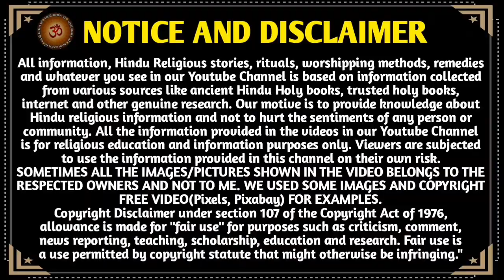ધનતેરસ ક્યારે છે? જાણો મહિમા કથા મુહૂર્ત |આ 5 વસ્તુ ન ખરીદશો નહીંતર થઈ શકે નુકસાન | Dhanteras 2023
મિત્રો,
         youtube ચેનલ "આવો સત્સંગ માઁ "આપ સૌ નુ સ્વાગત છે.. આ વીડિયોમાં દિવાળીના પાંચ પર્વત વિશે માહિતી આપેલી છે, જેમકે ધનતેરસ,  કાળીચૌદશ,  દિવાળી,  બેસતું વર્ષ,  અને ભાઈબીજ. આ રીતે પાંચ પર્વ નો ઉત્સવ મનાવાય છે..તેમાં ધનતેરસ પૂજા મુહૂર્ત કથા મહિમા, શુ કરવું શુ ના કરવું? . તેની માહિતી કથા સંભળાવેલ છે...
જો આપને આ વિડીયો પસંદ આવે તો..
ધન્યવાદ 🙏
Happy Dhanteras 🙏🎊🎉🎉🎉

Dhanteras 2023
Dhanteras Puja Vidhi katha
Dhanteras ma Su kharidi karavi?
Su karvu?  Su na karvu?
Laxmi Mantra with Lyrics
yam deep Dan
kuber Puja
dhanvantari dev Puja
Diwali 2023
diwali Puja Vidhi katha mahima
ghar ni safai savdhani
Diwali Subh Muhurt Laxmi Puja
Dipawali Na Panch Parv Ni Mahiti
Subh Muhurt Ni Mahiti
dhanteras Puja Vidhi
kalichaudas
diwali Gharni safai karvi
besatu varsh new year
bhai dooj
Diwali tyohar 2023
શુકરવું?શુનાકરવું?